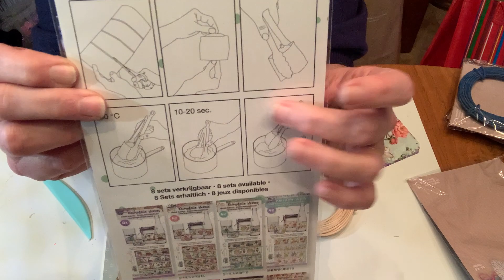Tuto carte avec Rond en Osier ACTION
Voici ce que j'ai fait avec les ronds en osier de chez Action